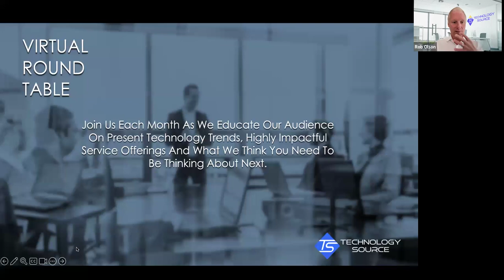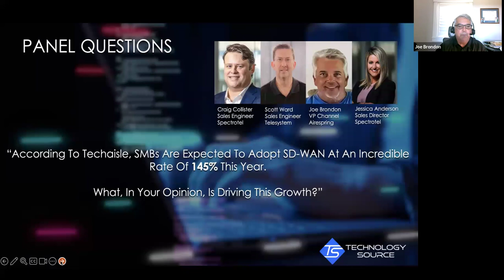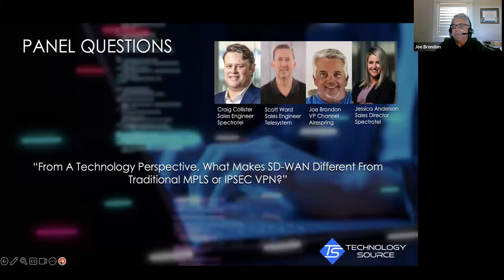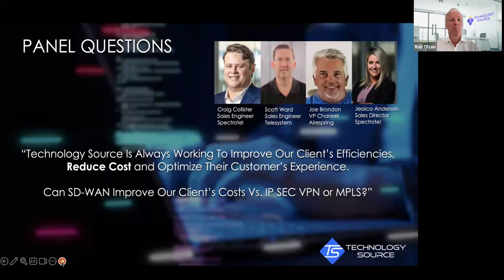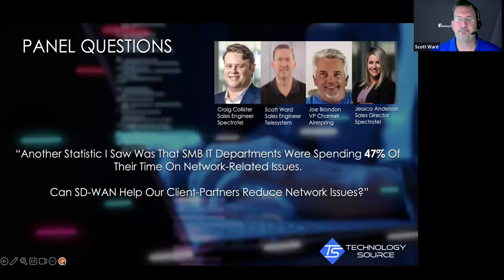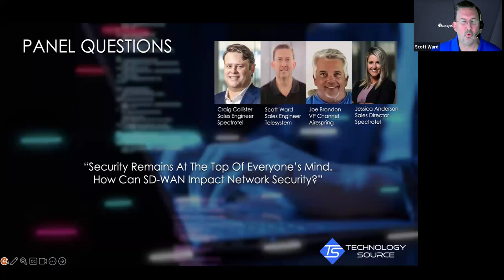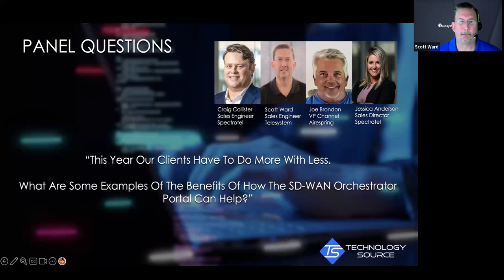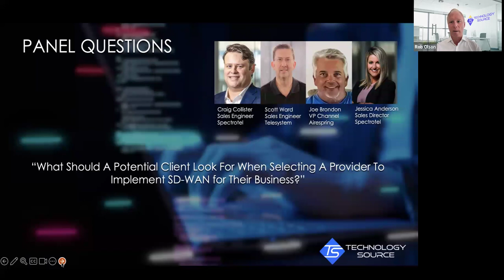The Rise Of SD-WAN With SMBs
SMBs recognize the need to improve network and application performance, enable resiliency and fail-over, improve management of applications and data traffic and offer improved security and connectivity.

Our panel will discuss the reasons behind industry forecasts for SMBs that expect 149% growth in 2024.

00:00 Introduction
00:39 How we add value
04:32 What is driving SD-WAN Growth With SMBs
09:21 How is SD-WAN different from MPLS or IPSEC VPN
14:49 Ways SD-WAN Improves Efficiency
20:37 How SD-WAN can impact operational expenses
24:51 How SD-WAN optimizes your client's experience
28:59 Reducing network issues with SD-WAN
33:46 How SD-WAN aids in cybersecurity
41:44 SD-WAN's Orchestrator Portal
46:25 SD-WAN provider selection
50:37 What should you consider when selecting a provider
55:47 Our next event- 3/20/24